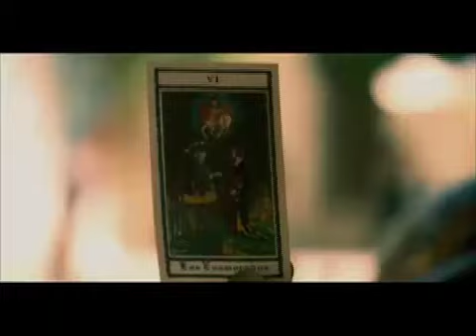Antesala #102 Negro 3 .mp4